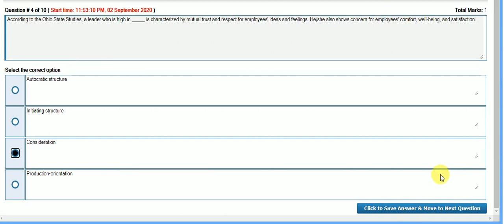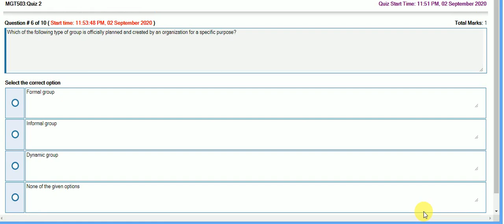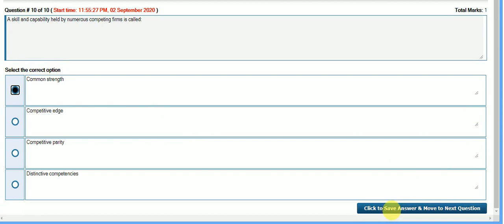Recording|MGT503 Quiz 2 |File 2 | dated 02 09 2020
My Aim to create this channel is to address General as well as Study-related issues of Virtual University Students. In this endeavour, short videos on difficult topics and support in the preparation of GDBs , Assignments will be provided at the earliest possible proposition.

Regards;

Engr Adnan
BE(Electrical),MBA(Exec),MOSCM[Continue...]